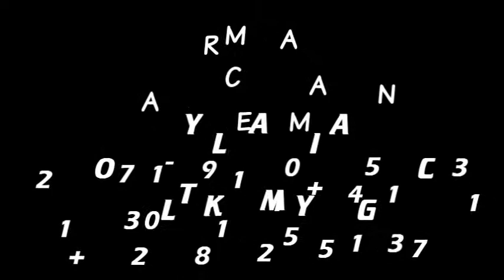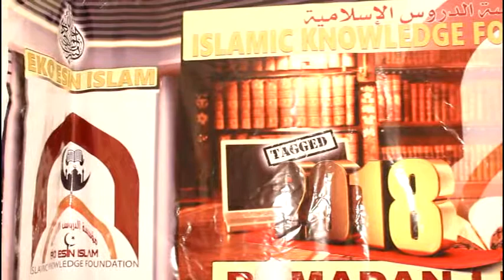"... Indeed The hearing, The sight and The heart..."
RAMADAN LECTURE 2018